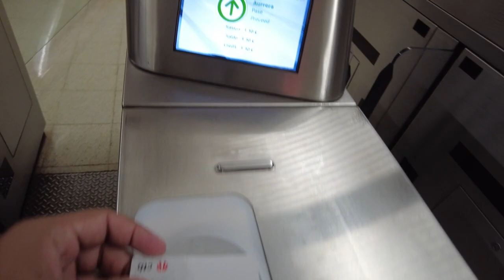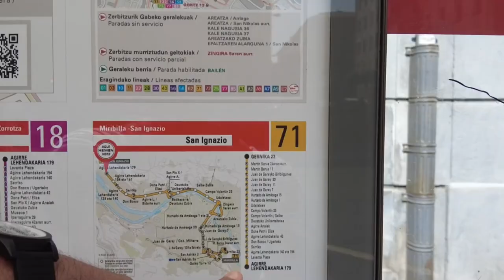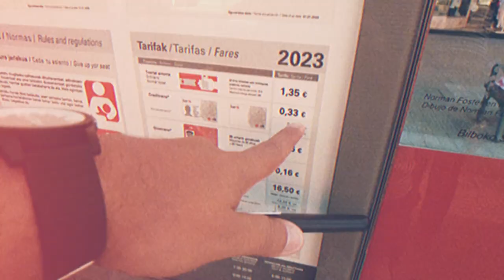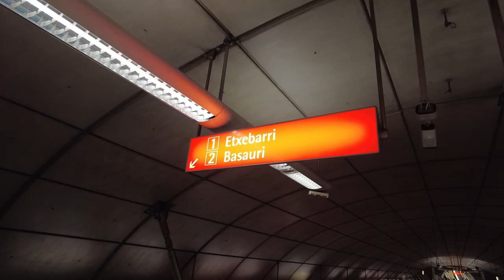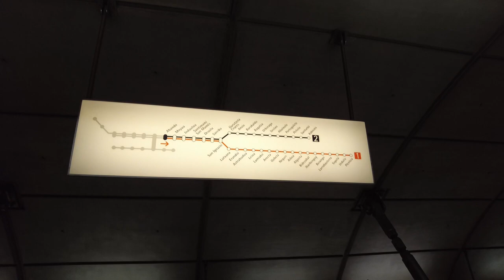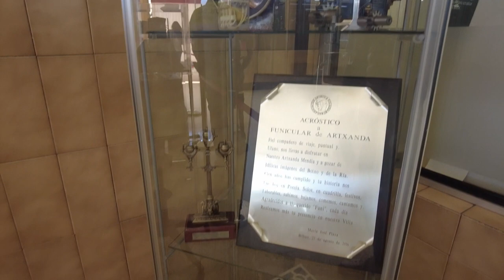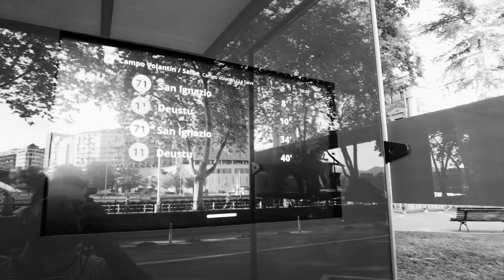ASÍ ES EL TRANSPORTE PÚBLICO EN BILBAO | ALGUNOS DE LOS TRANSPORTES QUE PUEDES CONSEGUIR EL EUSKADI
EN ESTE VIDEO TE ENCONTRARÁS CON UN MUY DIVERTIDO REPASO A LA EFICIENCIA DEL TRANSPORTE PÚBLICO EN BILBAO. Y PODER RESOLVER ALGUNAS DUDAS A AQUELLAS PERSONAS NUEVAS EN LA CIUDAD QUE COMO A MI, ME TOMO DÍAS DESCUBRIR.